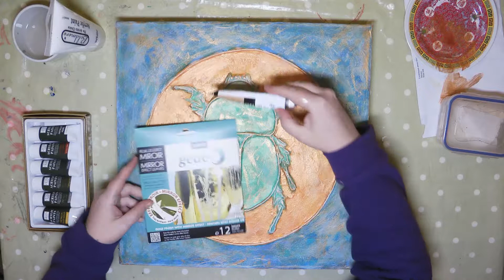Scarab Beetle Art: Part 3 of 3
This video shows, step by step, how I create a mixed media art work inspired by Egyptian Scarab Beetle artefacts.  This is part 3 of 3.

The materials I used for the whole project are listed below:

40cm x 40cm deep edge ready primed canvas
HB and B4 pencil
Paper/ tracing paper
Rulers x2 30cm
PVA craft glue
Tissue paper 3 different colours
White Acrylic paint
Yellow split peas
Cotton twine / string
Pébéo Prisme Fantasy paints
Acrylic paint copper and gold
Pébéo gede mirror foil and glue